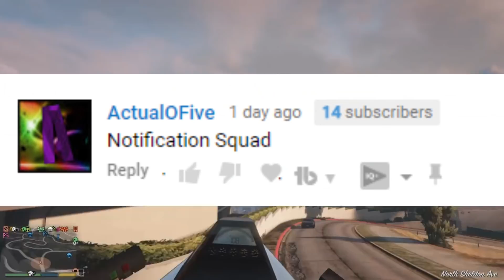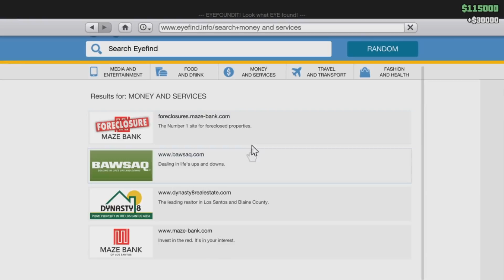GTA 5 - How I make money in GTA 5 Online in an Invite Only Session (GTA 5 Money Method Solo)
How I make an easy $115000 in GTA 5 online in an invite-only session with VIP/CEO work. This is how to make solo money in GTA 5.

the money methods shown i nthe video are all solo and some missions will need special vehicles in order to do them. these CEO work missions give out more money when its Double money and RP in GTA Online.

GTA 5 Online: How to get a Solo Public Lobby Session and Make Money fast and Easy from CEO Missions PS4